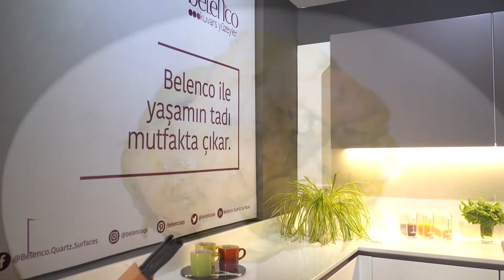Belenco ile yaşamın tadı mutfakta çıkar! / Somon Fileto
Sizin de evinizde kolaylıkla yapabileceğiniz birbirinden lezzetli tariflerimizden ilki Somon Fileto...

Afiyet olsun!